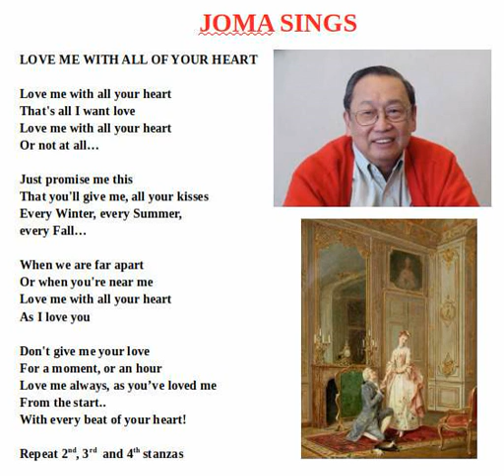Joma Sings Love Me With All Your Heart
Sung, recorded and processed by Jose Maria Sison